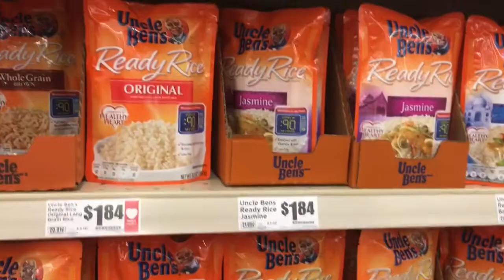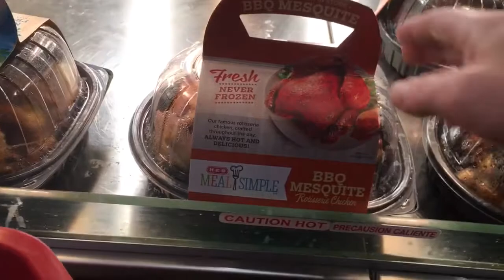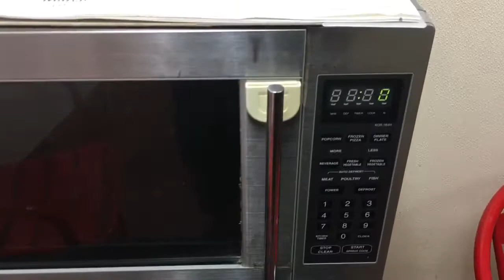No food no money our pets heads are falling off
So I locked my self out of my house and I have no food wallet no work uniform and only 5 buxs to eat one I show u how to eat on less that 10 buxs for the day